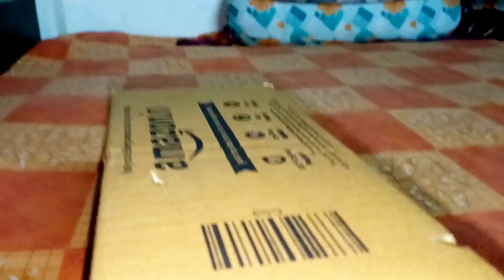এই প্রথমবার মেম স্টেজে উঠে ডান্স করল#bengali lifestyle